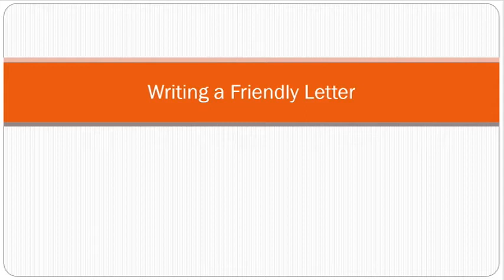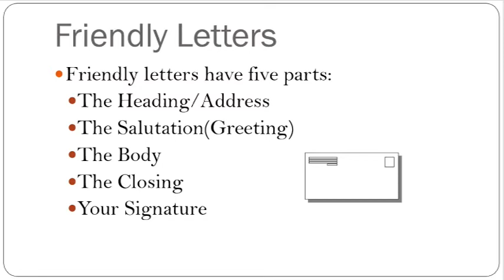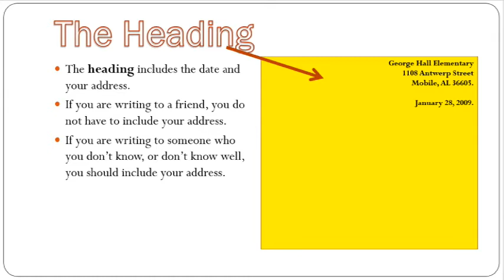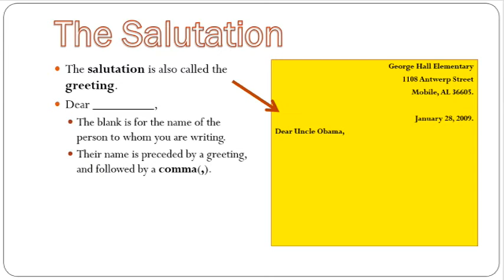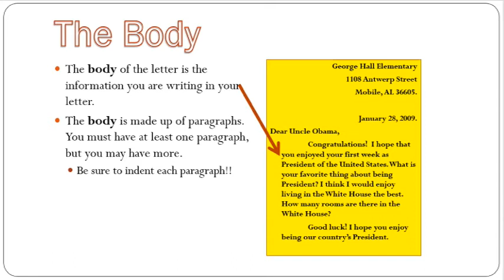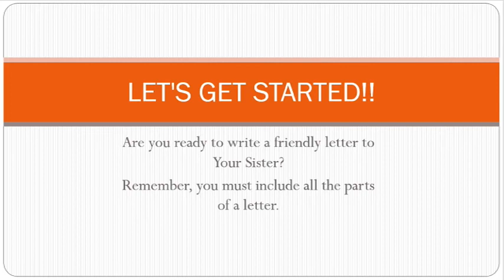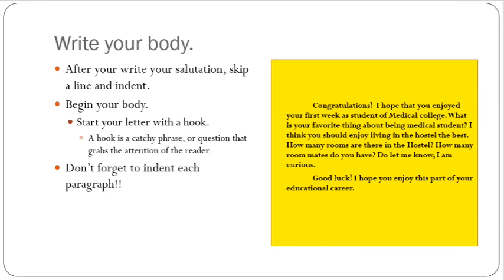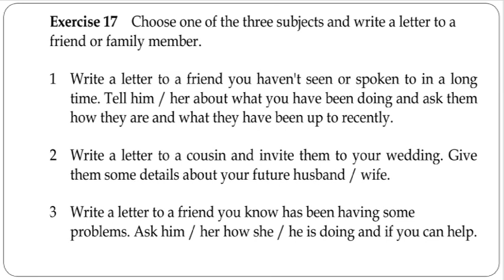Writing a Friendly Letter (1423/5404/9407 Unit 2 part 4)